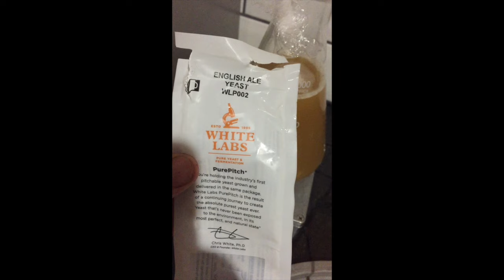MegaTun Beermail & Extra Special Bitter Brewday